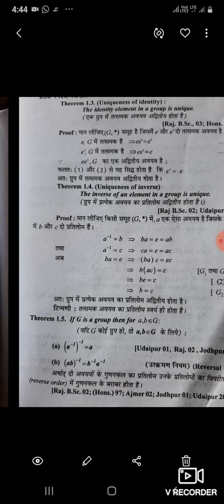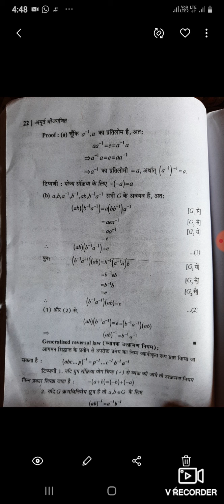Uniqueness of identity & inverse element,reversal law)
Assistant Professor (Rakesh Kumar)